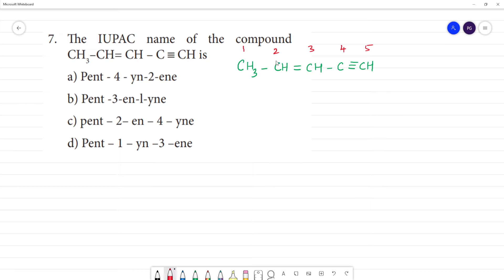The IUPAC name of the compoundCH3–CH= CH – C ≡ CH isa) Pent - 4 - yn-2-eneb) Pent -3-en-l-yne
The IUPAC name of the compound
CH3
–CH= CH – C ≡ CH is
a) Pent - 4 - yn-2-ene
b) Pent -3-en-l-yne
c) pent – 2– en – 4 – yne
d) Pent – 1 – yn –3 –ene